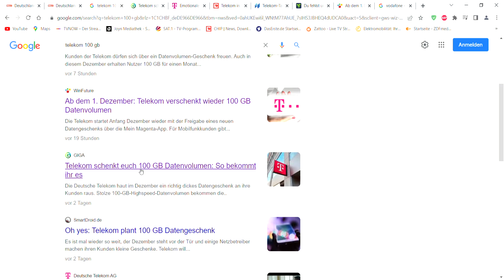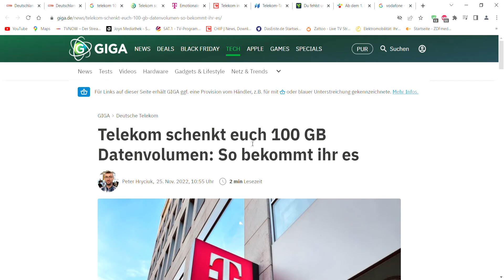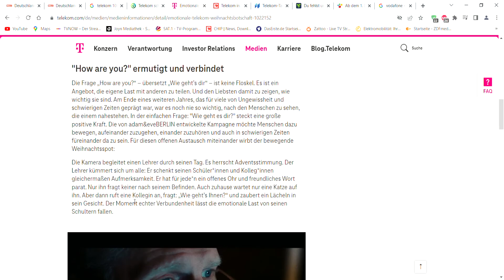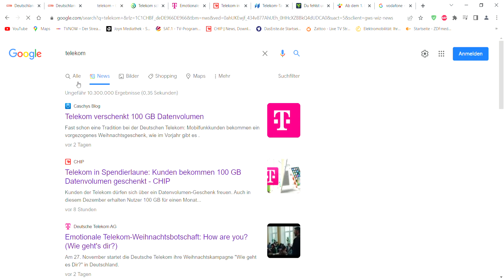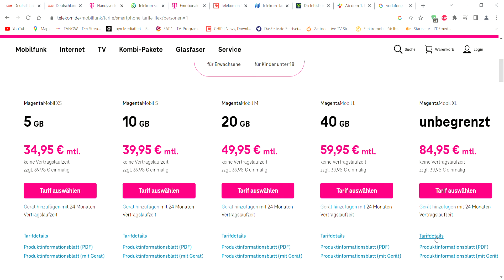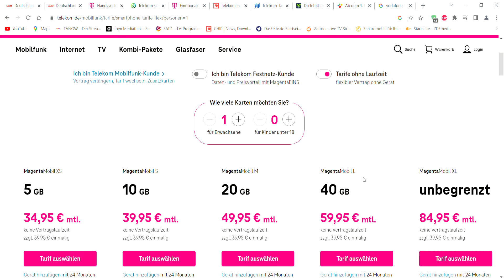Die deutsche Telekom verschenkt 100 GB Datenvolumen vom 1.12.2022 bis zum 7.12.2022!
hier der link zum nachlesen 😊